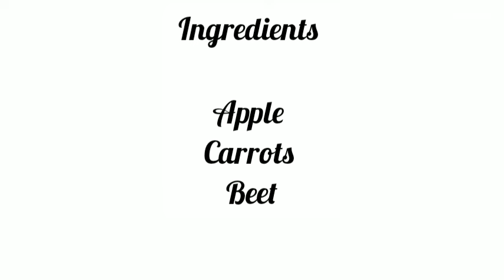ABC Juice | abc juice recipe | Healthy Juice Recipe | Apple, Beetroot, Carrot Juice